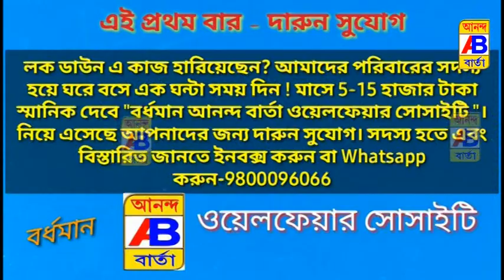পুলিশকে হুমকি দিয়ে একটি লরি পার করে দেয়ার অভিযোগে এক ব্যক্তির বিরুদ্ধে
A man accused of crossing a lorry by threatening police